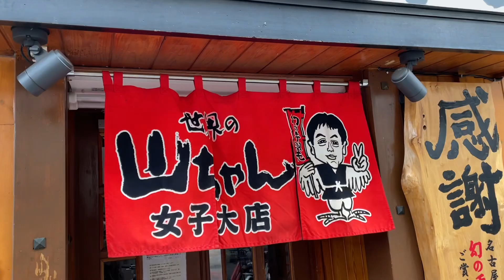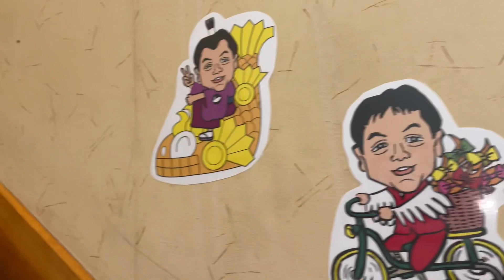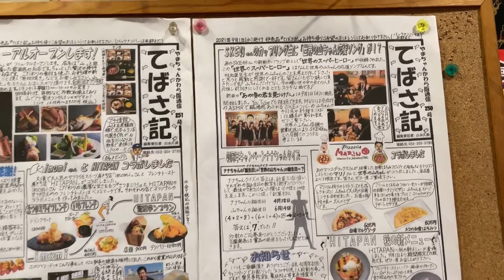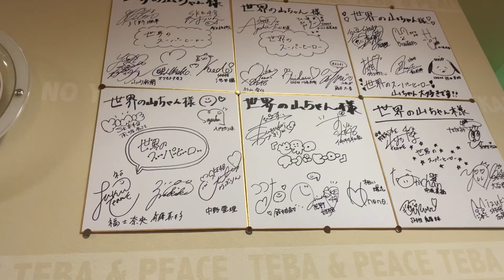【SKE48】「世界の山ちゃん」へ取材にいってきました！！